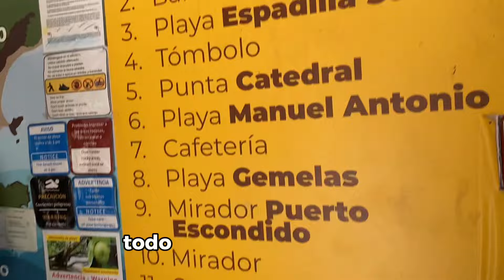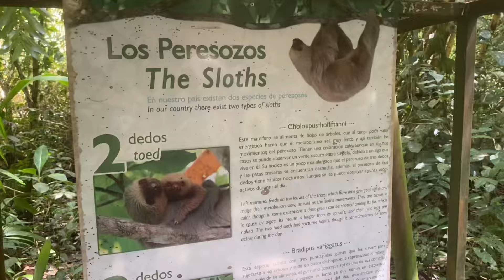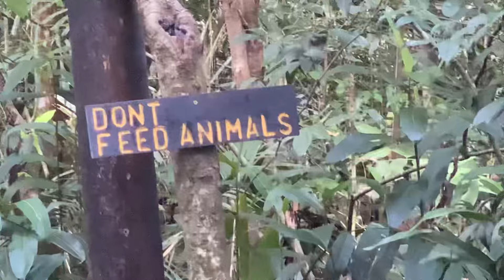Es COSTA RICA TAN IMPRESIONANTE ? 😱